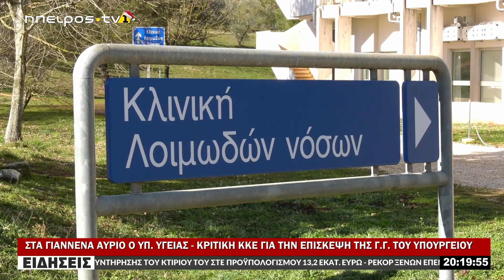ΣΤΑ ΓΙΑΝΝΕΝΑ ΑΥΡΙΟ Ο ΥΠ ΥΓΕΙΑΣ ΚΡΙΤΙΚΗ ΚΚΕ ΓΙΑ ΤΗΝ ΕΠΙΣΚΕΨΗ ΤΗΣ Γ Γ ΤΟΥ ΥΠΟΥΡΓΕΙΟΥ